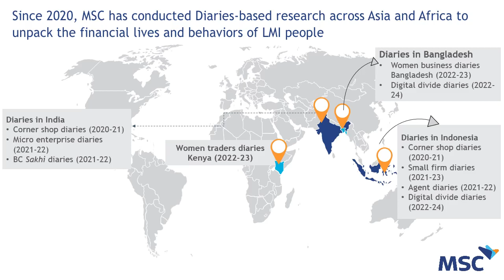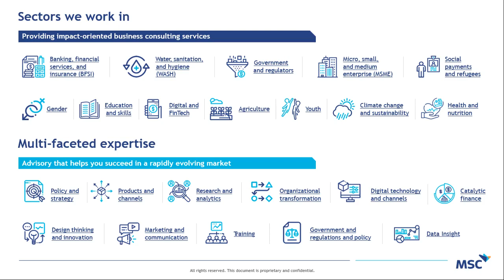MSC's Diaries Research